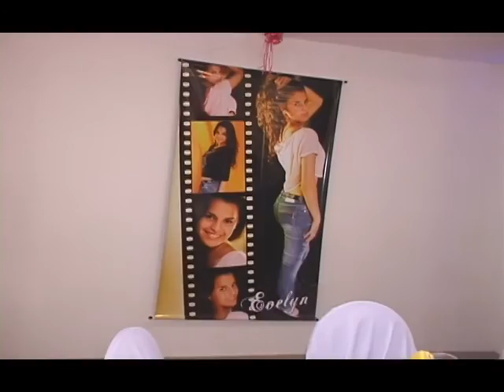Reconto de mis 15 Años Evelyn